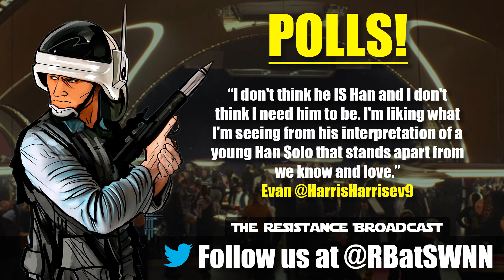So Much SOLO and Winter is Coming to Star Wars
On this episode of The Resistance Broadcast, we discuss.

POLLS:
After watching the SoloAStarWarsStory teaser/trailer dozens of times, what are your early thoughts on Alden Ehrenreich as Han Solo?

16% I'm not feeling it at all
20% Nailed it. He IS Han
64% Need to see more footage

BEST COMMENT:
Evan @HarrisHarrisev9
“I don't think he IS Han and I don't think I need him to be. I'm liking what I'm seeing from his interpretation of a young Han Solo that stands apart from we know and love.”

NEWS NET:
Breznican’s EW coverage of SOLO

Game of Thrones series creators David Benioff and D.B. Weiss will write and produce a NEW series of Star Wars films.

SCOUNDRELS RUNDOWN:
Happy Birthday John Williams, the legendary composer turned 86 *this past Thursday* and Ehrenreich consulted with Harrison Ford!

TWEETING WITH THE RESISTANCE:
Jeremy @Jedi_Houdini - Bill
Do you think that the movie will end with Han and Chewie going to the Cantina

Darth Shaun @DarthShaun525 - John
@RBatSWNN Do you think that Jabba And Boba Fett are in the movie? And if so why do you think that Jabba and Boba were not shown in the trailer? You can’t save them for the movie, market the hell outta them to get more butts in the theater!

Kylo Ten @fulcrumandor - James
Who do you think will die in this movie (SOLO), and how will the characters that don't die be taken out of the picture for the Original Trilogy?

If you would like to submit questions for the show you can tweet at us on our Twitter account @RBatSWNN, message us on the Cantina Forum in the questions and comments thread, or send an email to .

If you like this episode, give us a 5 star rating on iTunes and let us know what you think.

Leaders of the Resistance: John Hoey, James Baney, Bill Sheehy, Patric Covey